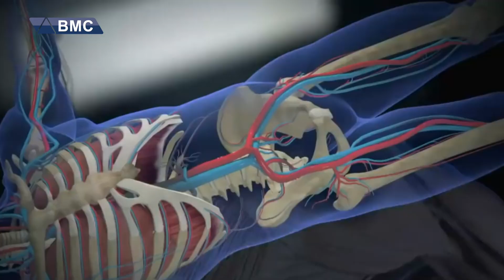یه‌ك خوله‌ك پێش مردن چی رووده‌دات؟